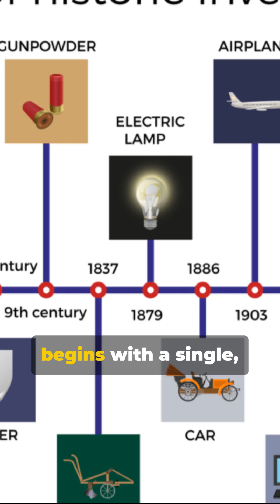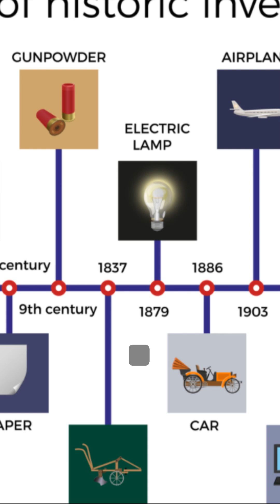From Tragedy to Triumph: The Inspiring Journey of Granville T Woods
Granville T. Woods was an inspiring figure in history, often referred to as "The Black Edison" for his remarkable contributions to technology and engineering during the late 19th and early 20th centuries. Despite the racial barriers of his time, he became a prolific African American inventor, holding more than 60 patents in fields such as electrical engineering, railway systems, and communication.

Woods was a self-taught innovator whose most notable inventions included the multiplex telegraph, which allowed for communication between moving trains and railway stations. This invention significantly improved railway safety and efficiency. His story is one of perseverance, as he overcame systemic racism and limited formal education to leave a lasting impact on the world.